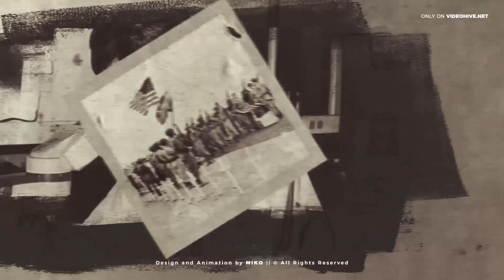History Slideshow (After Effects template)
Modular structure
Resolution: 1920×1080 Full HD
Videotutorial included
No plugins
Easy to use even for a begginer
Free Fonts – links in help file